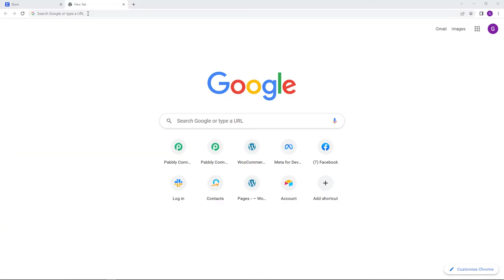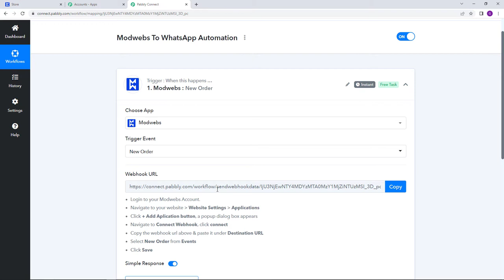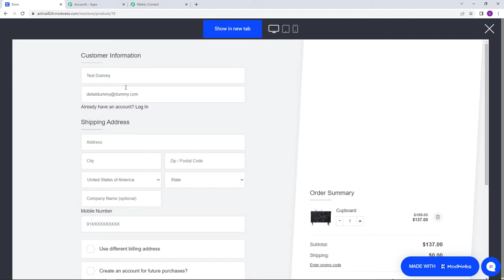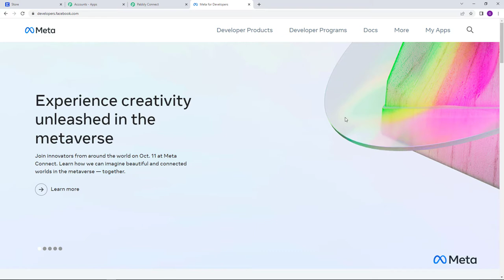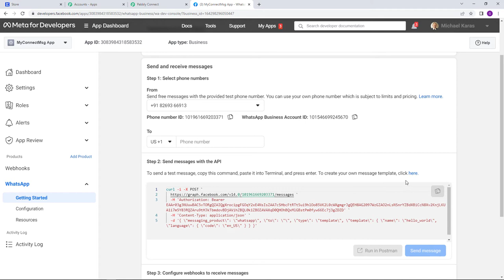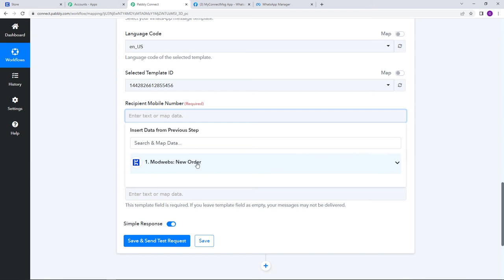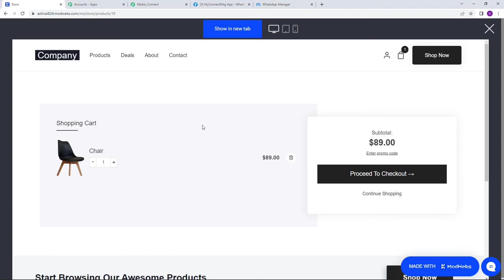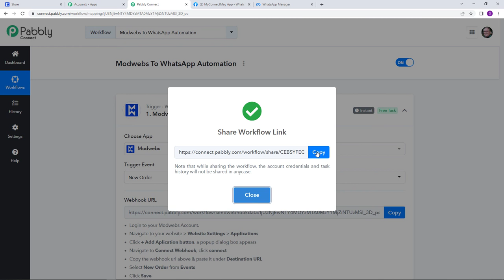How to Send WhatsApp Message for ModWebs Order - ModWebs WhatsApp Integration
In this video, we will learn how to Automatically Send WhatsApp Message for ModWebs Order | ModWebs WhatsApp Automation with the help of pabbly connect